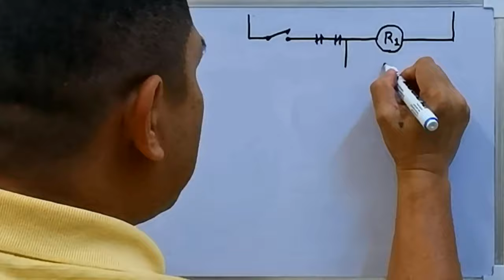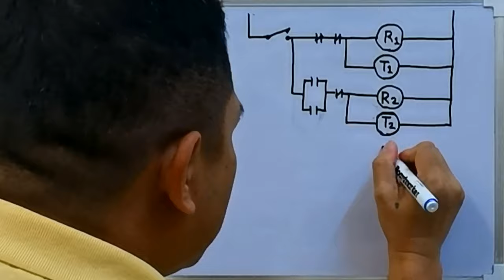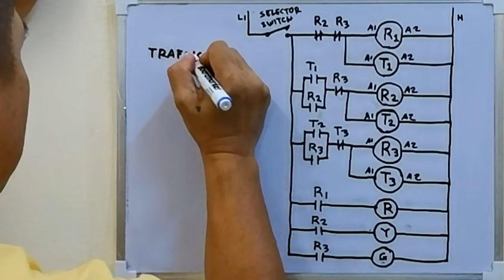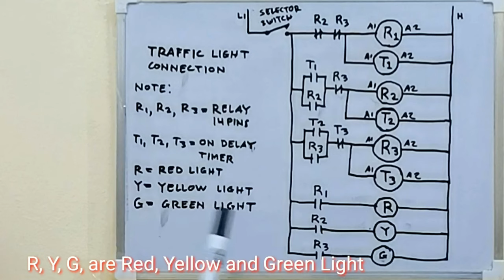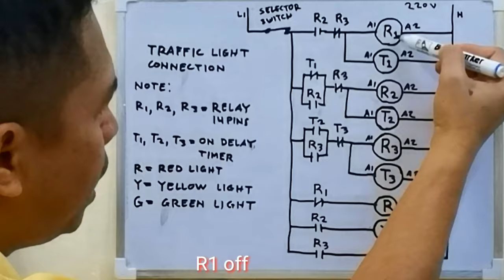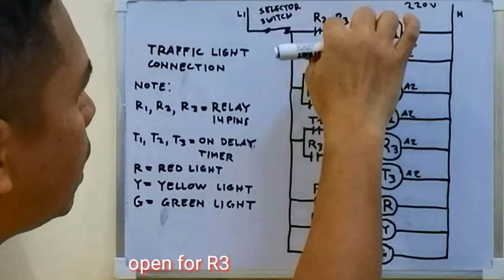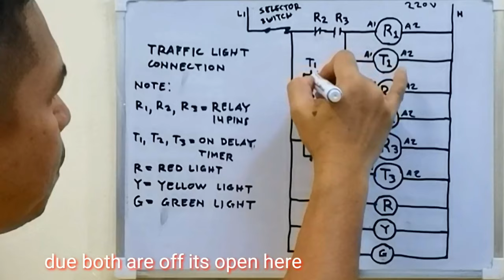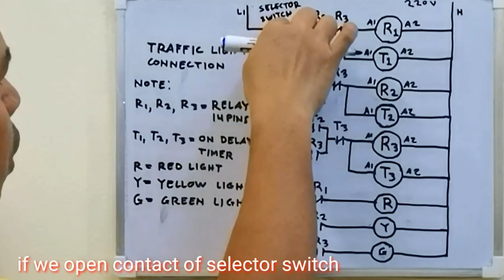Clear Diagram For Traffic Light Connection (English Subtitle)